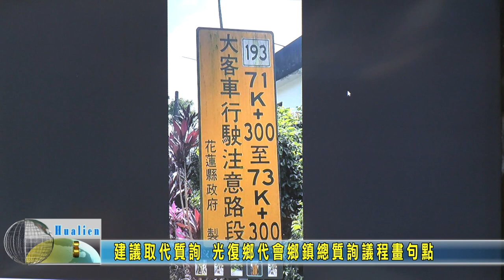20230503 06 建議取代質詢 光復鄉代會鄉鎮總質詢議程畫句點